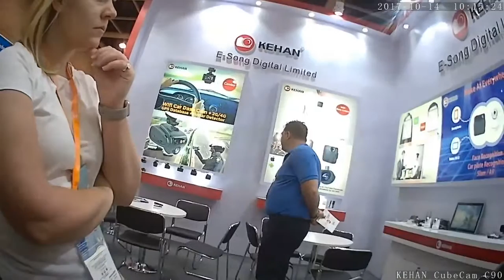Exhibition use, body camera KEHAN CubeCam C90